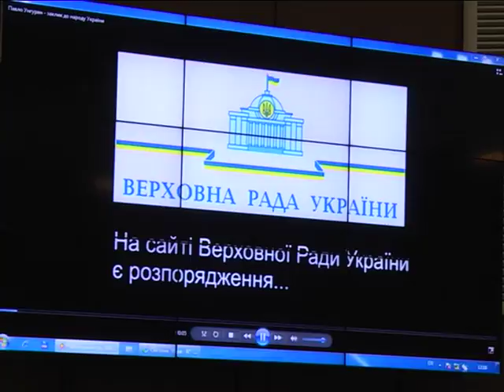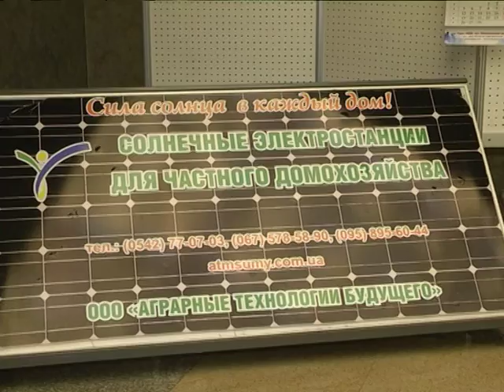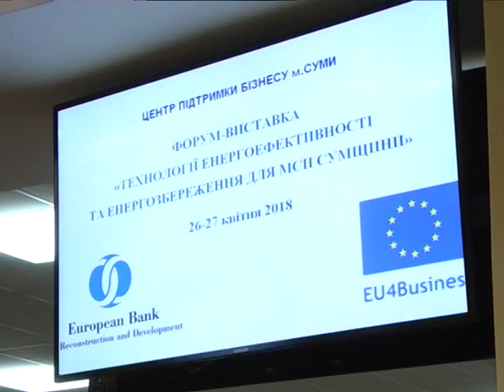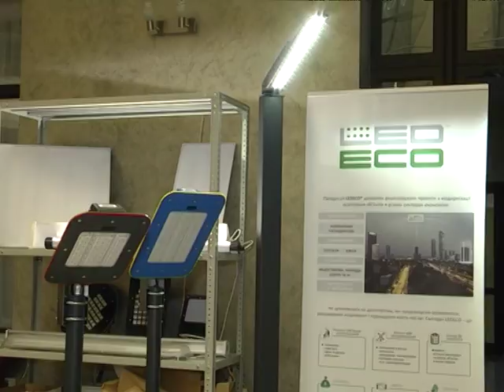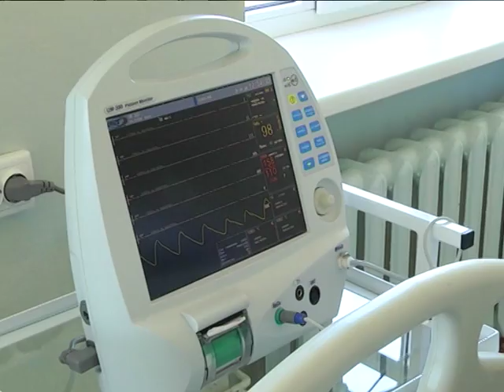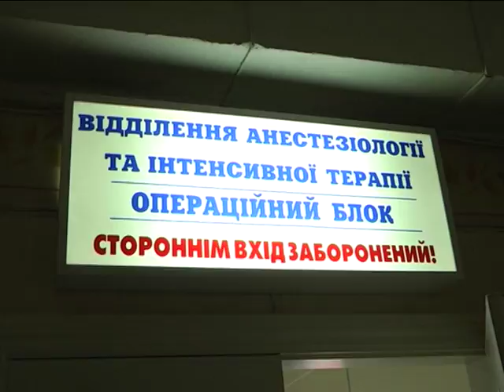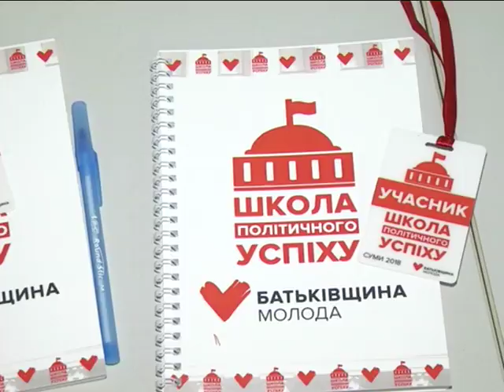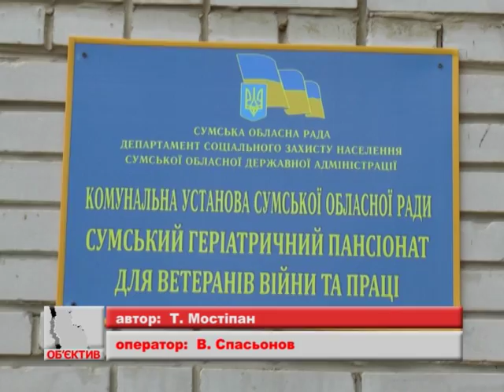Новини 27 квітня 2018.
- Зміни у складі обласної ради, нагородження, звіти, запити–підсумки квітневої сесії Сумської обласної ради

- Хочеш бути конкурентним –  модернізуйся. У Сумах пройшов форум енергоефективності.

- Шлях у велику політику – відкриває для  активної молоді  Сум «Школа політичного успіху».